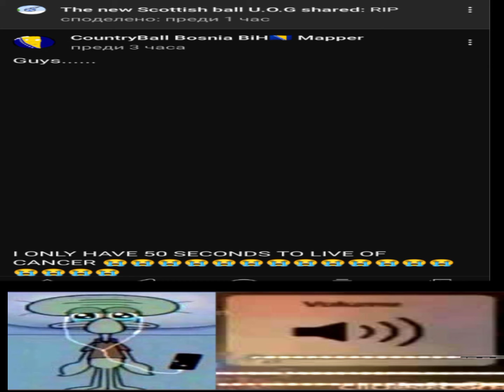R.I.P Bosnia mapper 😔😔😔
this is true sadness